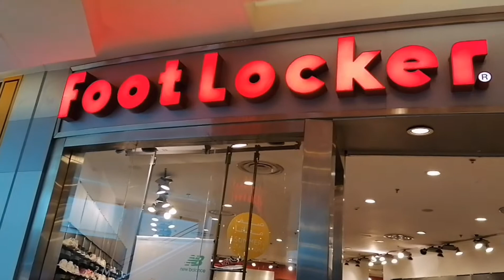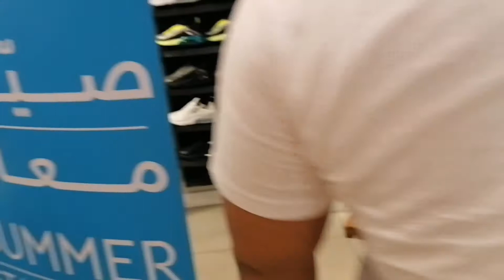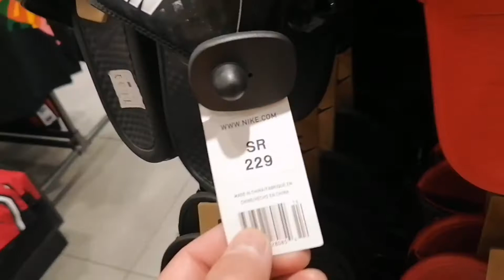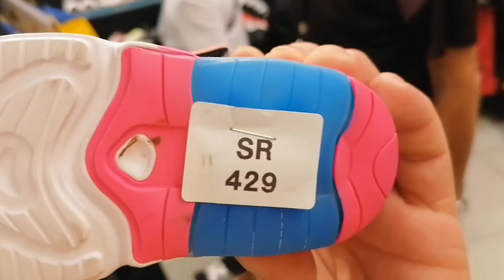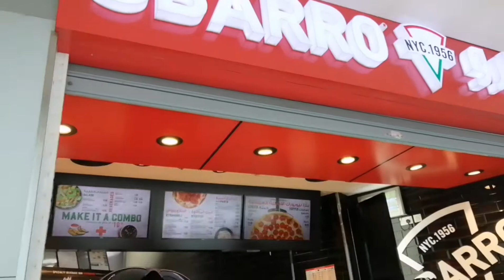EP #1 GALA RED SEA MALL JEDDAH KSA || GEORGE VLOG TV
EATING PIZZZZAAAAAAA